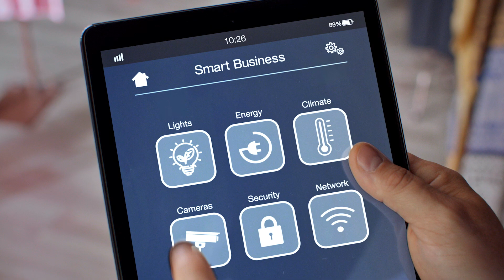Smart Home Technology